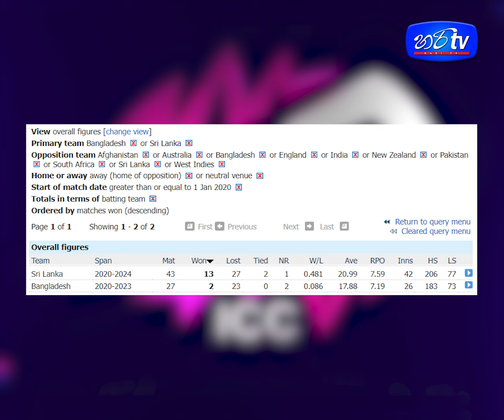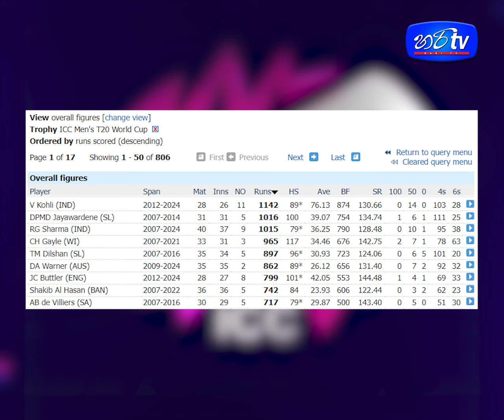තීරණාත්මක බංගලි සටන කෙසේ විසදෙයිද? | Tv lanka